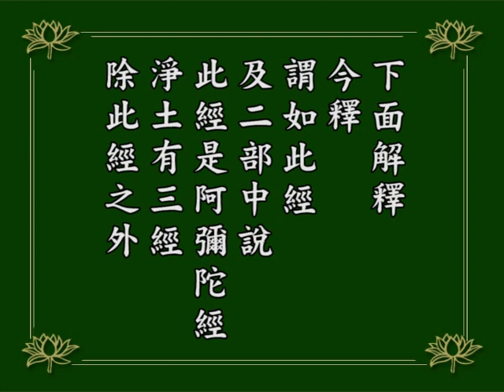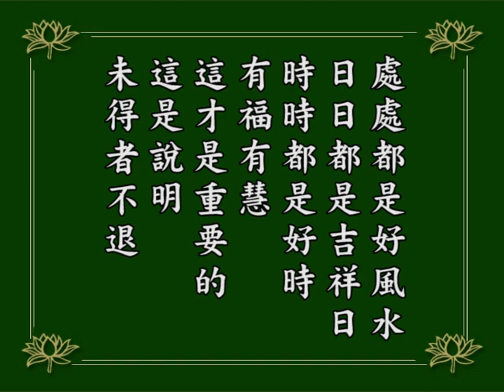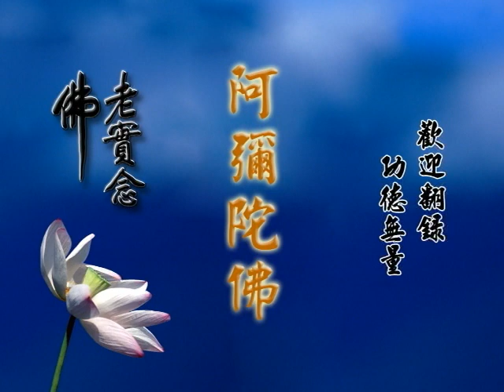淨空老法師:阿彌陀經疏鈔演義（第二零四集） {眾生生者*鏈接文稿覩版}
~日期：1984/12，（共二一０集）地點講於:台灣景美華藏圖書館

"阿彌陀經疏鈔演義（第二０四集）"
{以下*有文字稿~細讀先覩版鏈接網}：~